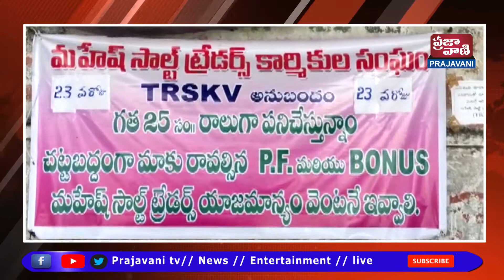పి.ఎఫ్ మరియు బోనస్ లను వెంటనే చెల్లించాలని కార్మికుల సంగం యూనియన్ రిలే నిరాహార దీక్షలు